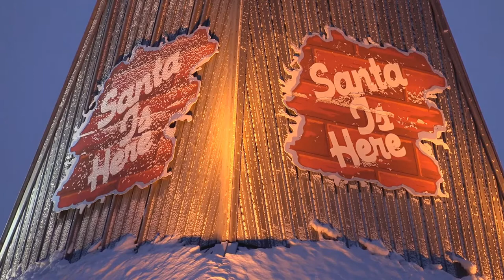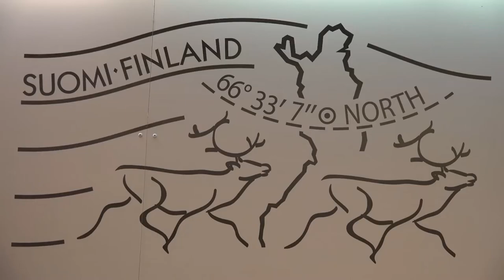RODOLFO EL RENO -PISTA